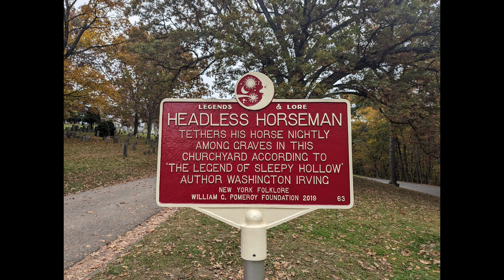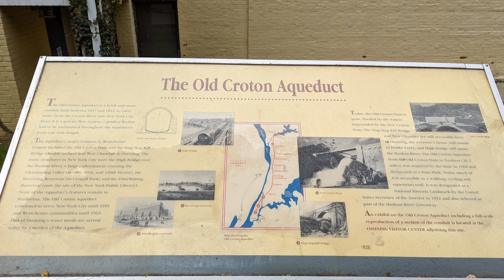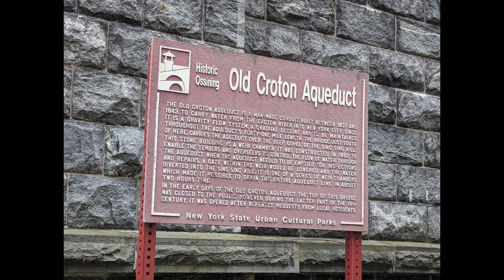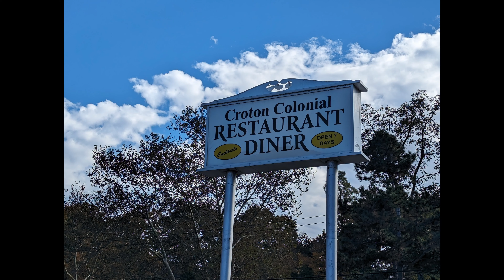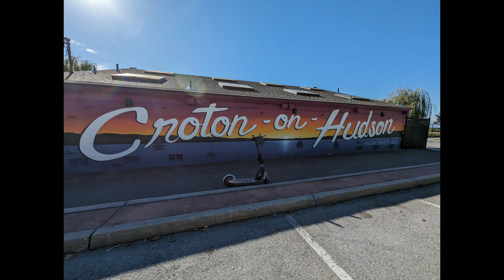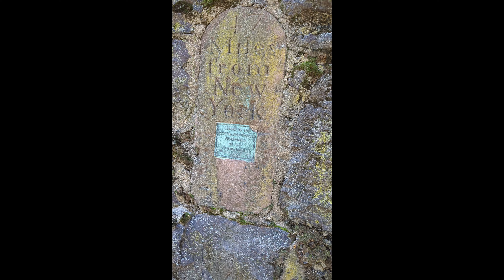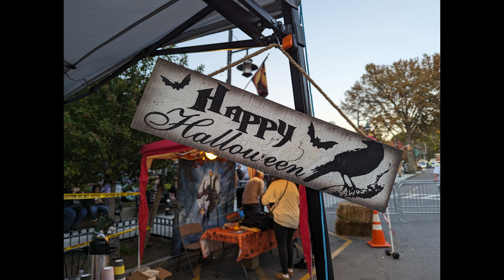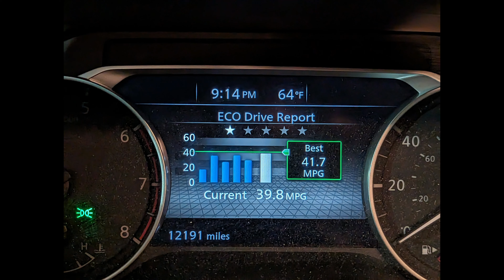Upstate Trip Part 3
Part 3 of 3 trips to Upstate, NY for Fall of 2023. This is the main video, followed by separate videos to all the places I stopped at along the way. Time codes below

Shot with a Sony A6600, SEL1655G, ECM-B10, with a custom cine4 profile with pro gamma, and an custom HLG 2, also used: gopro hero 11, hero 9, rode wireless go 2 mic, pixel 7 pro, graded in Da Vinci vinci Resolve 18.6

00:00 Start
00:04 Intro & info
04:47 Wrong way
5:14 Palisades fall foliage
8:33 New York State
9:03 Tappan Zee Bridge
10:16 Sleepy Hollow
12:04 Continuing
12:40 Rain?!
13:24 Ossining
14:23 Double Arch Bridge
18:20 Ossining
20:49 Old Croton Dam
24:36 Heading to lunch
25:57 Sensaqua Park
26:41 Route 9
27:08 Peekskill
28:27 Annsville Creek
31:06 Peekskill
31:21 47 miles to NY
32:13 Route 9A
33:00 Glacial Erratic
34:08 Rockefeller Estate
35:25 Entering Sleepy Hollow
36:24 Sleepy Hollow Block Party
37:25 Leaving Sleepy Hollow
37:57 Tappan Zee Bridge
38:41 Driving home
38:56 Home at last
39:57 End